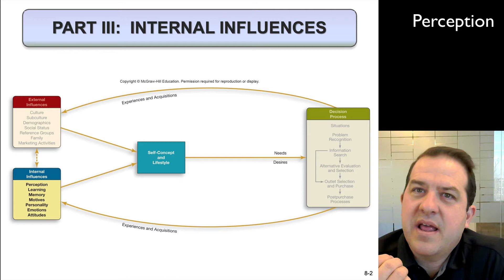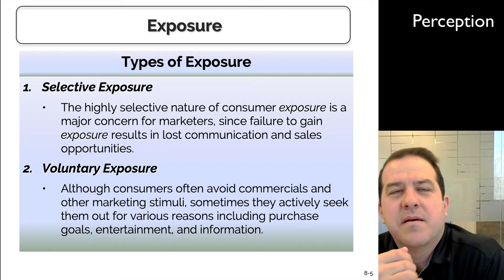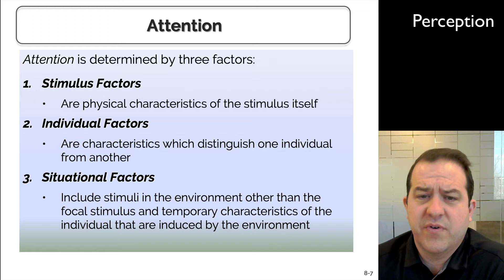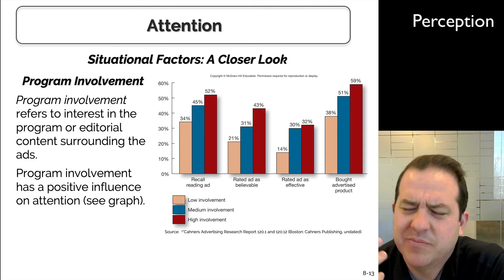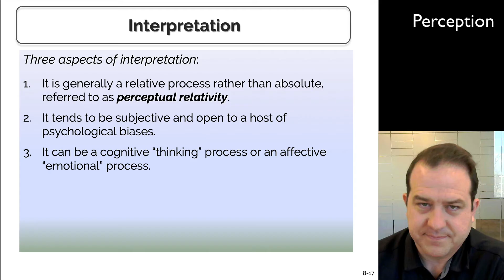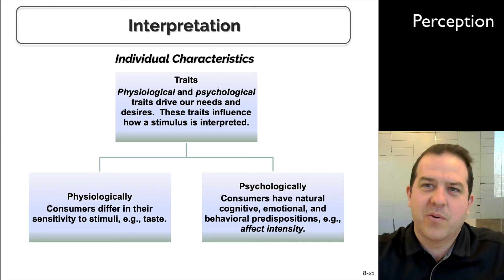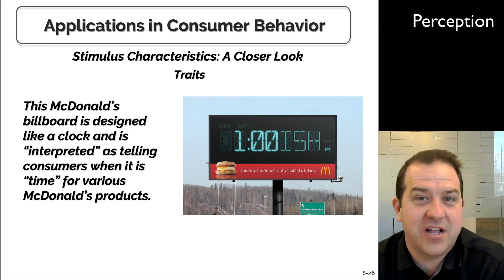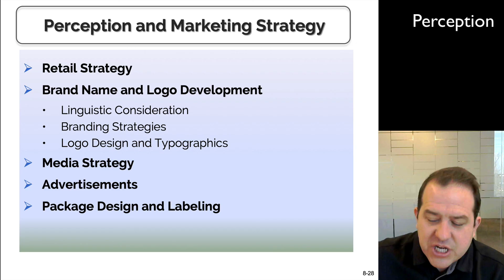Perception in Consumer Behavior with Dr Greer - Module 7 - Chapter 8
In this video Dr. Greer talks about how Perception effects consumer behavior and how marketers can use that information to be more effective with consumers.